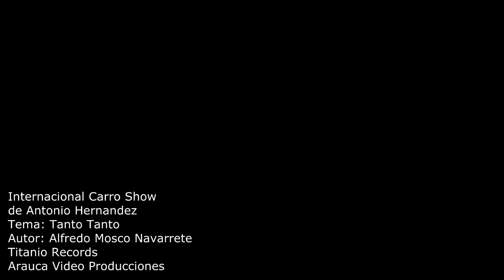Internacional Carro Show De Antonio Hernández Tanto,Tanto Autor Alfhredo Mosco. Villa Glez O. Zac.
¡Contacto Directo Hermanos Hernández Gracias por el apoyo!
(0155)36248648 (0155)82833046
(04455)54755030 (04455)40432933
62*199107*6 92*11*10561